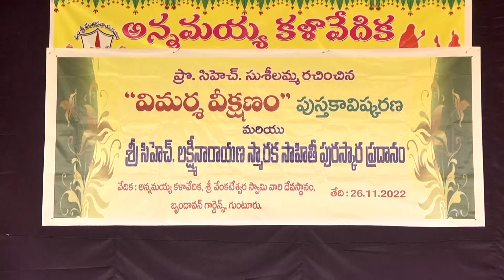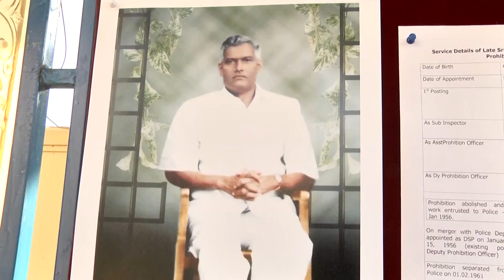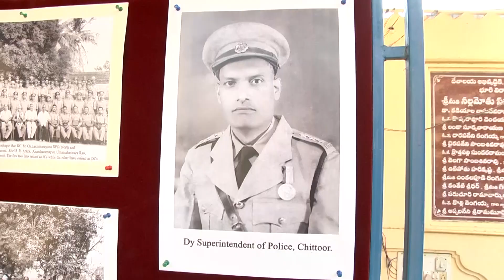APSRTC MD released Vimarsha veekshanam book at guntur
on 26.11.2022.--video